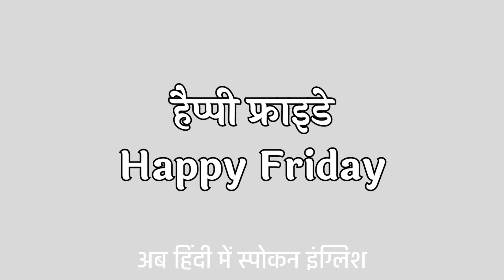Happy Friday Meaning in Hindi | Happy Friday ka matlab kya hota hai ?